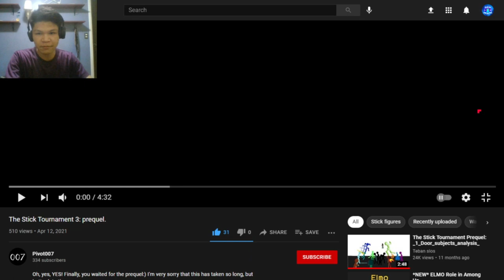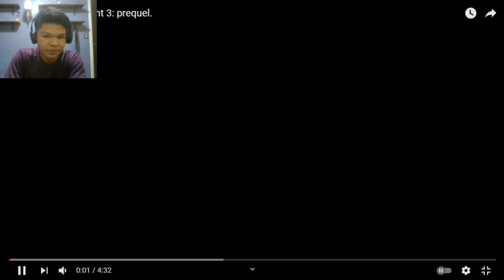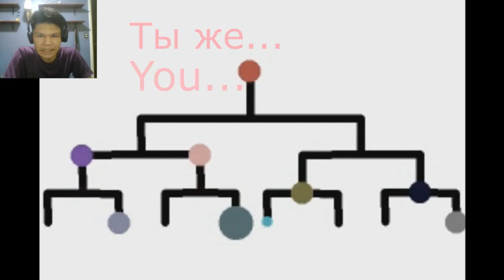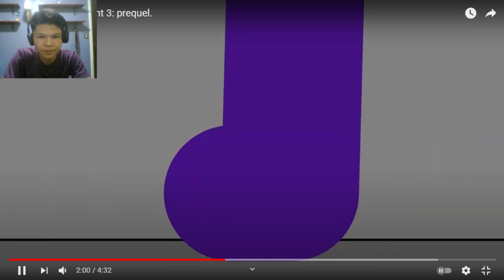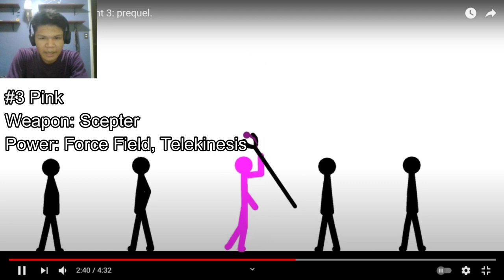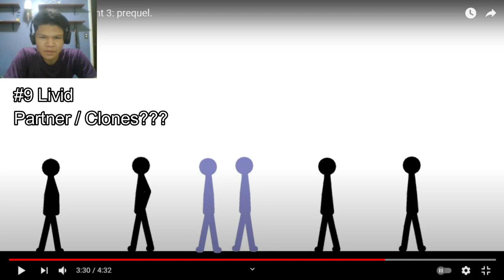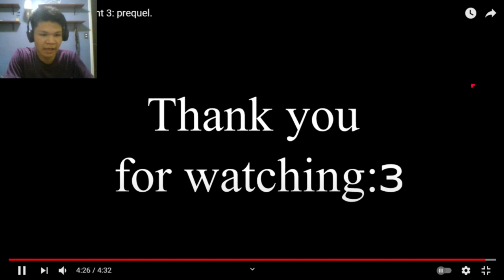The Stick Tournament 3: prequel | [REACTION]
Hey guys I'm back, so I wasn't able to upload yesterday. I just don't feel like uploading during June 23, so Imma need to extra time to make the effort before the end of June 2021. Anyways, this prequel video. I'll add it to the playlist, but I'm not putting the numbers just like the rest of my ST Reaction vids. Thank you and enjoy the video.

Music Background:
Day6 - Wanna Go Back (Lofi ver.)